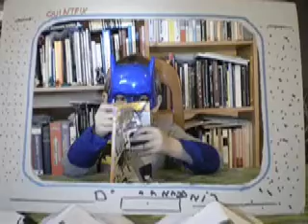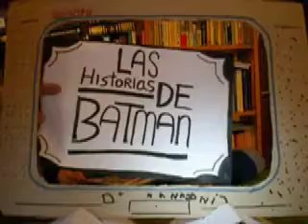bat-tele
Las Historias de Batman narradas en primera persona.